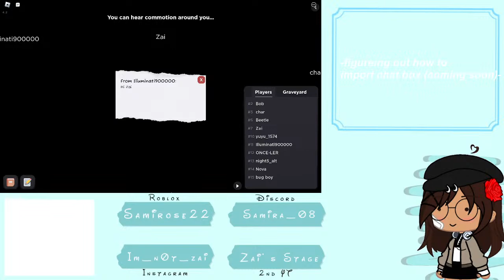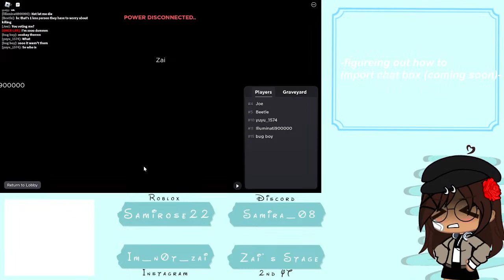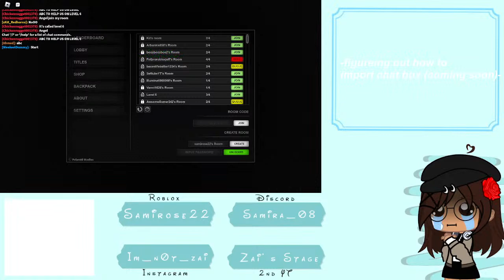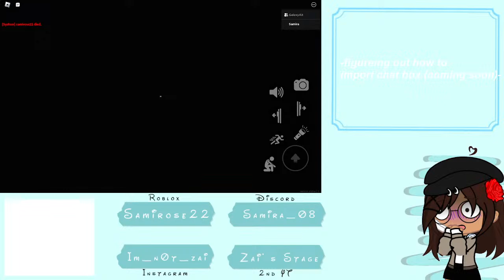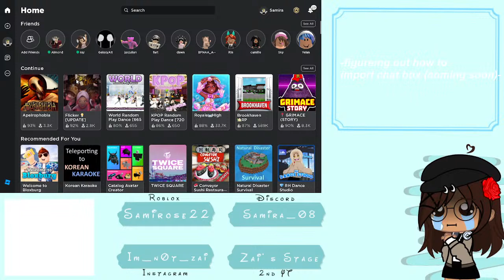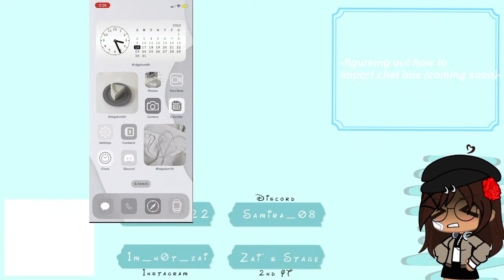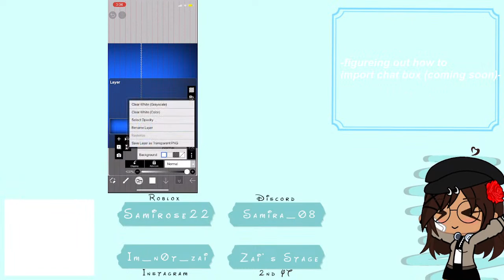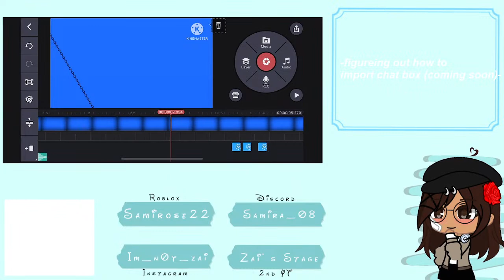Random Stream!! | Editing | Roblox | PNG!